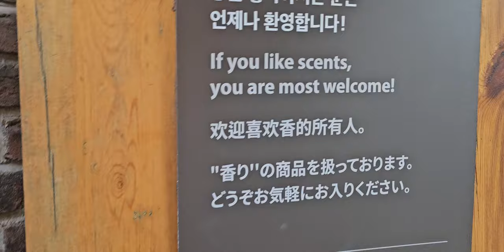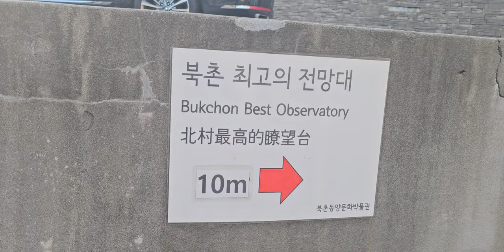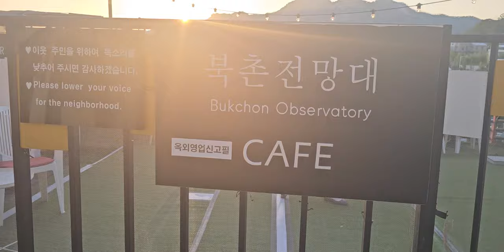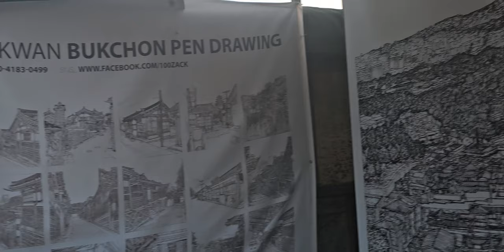젊은이 살아있는 서울 북촌길 마음이 혹 터진다